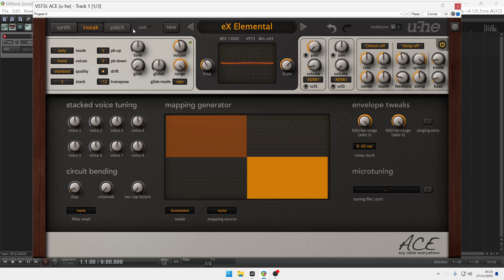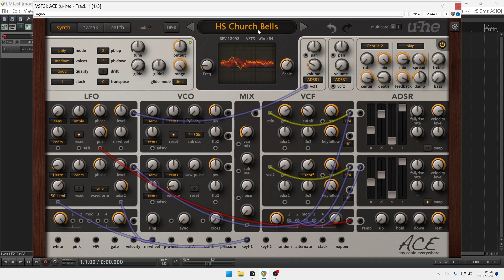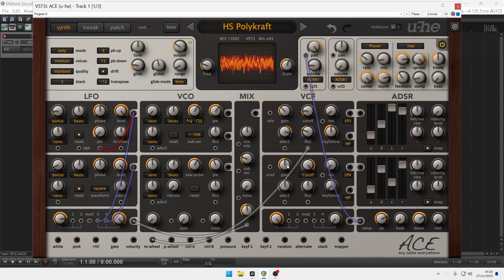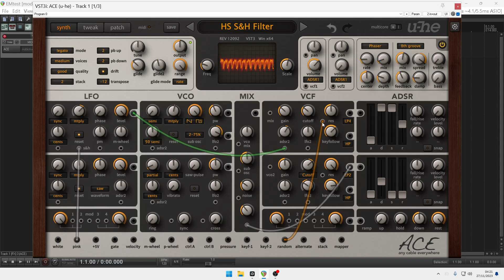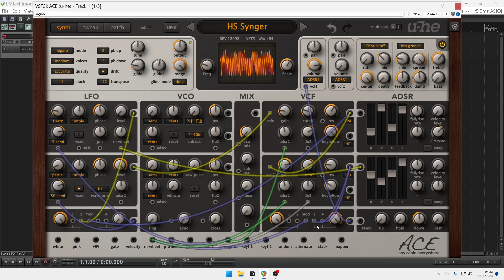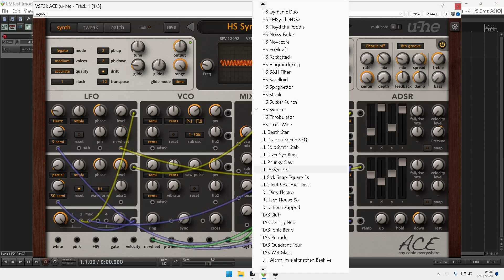ACE: Any Cable Anywhere by u-he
Gateway into modular

Semi-modular architecture (with default routing)
Oscillators include pulse width modulation (PWM), sync, internal ring and cross modulation (FM)
Polyphonic (up to 16 voices), duophonic or monophonic (retriggered or legato)
Powerful glide options: constant rate or constant time, percentage range control, per-oscillator offset
Up to 8 voice unison (stack) with +/−2 octave individual detuning
2 multimode analogue-style filters
2 ADSR envelopes with fall/rise, snap, singing option for authentic analogue-style voice triggering
2 LFOs with 0Hz to 20kHz frequency range (can be used as VCOs)
2 multiplex modules for signal mixing / crossfading, ring modulation, amplitude modulation etc.
1 syncable and loopable ramp generator
Mixer with modulation inputs
MIDI modulation and performance: wheels, velocity, pressure, key follow, gate, 2 user-definable MIDI CC
Circuit bending options: slop, crosstalk, oscillator cap failure
3 effects: chorus/phaser (4 types), delay (7 fixed options), bass and treble controls
Multichannel MIDI support
NEW in v1.4.2: Support for Oddsound MTS-ESP